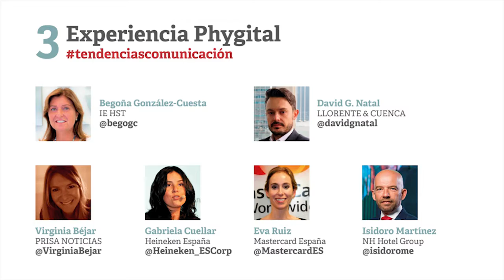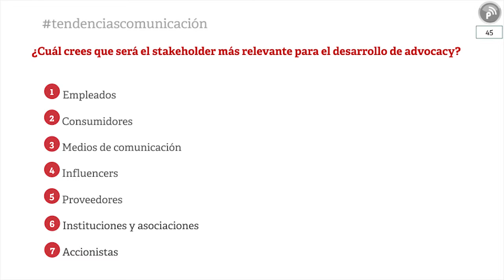Panel 3 Completo. Experiencia Phygital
Tras el éxito del II Foro de tendencias de Comunicación de Marca está disponible en el el contenido completo del panel "Experiencia Phygital".